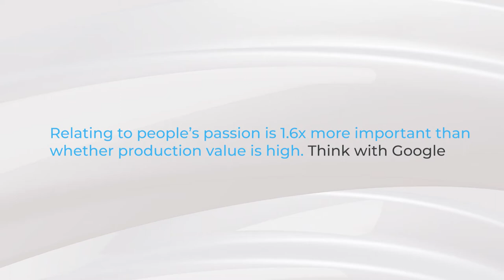Will the User-Generated Videos I Gather Be High-Quality?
You asked: how can I be sure that the user-generated video content I gather will be high-quality?

Listen as Tom Nugent, Account Executive at Gather Voices, talks about the ways that Gather Voices’ video software solution makes it simple for you to coach users through the process of creating high-quality videos.

Ready to get started? Request a demo of our Video Relationship Management (VRM) software

About Us:
Gather Voices makes video affordable and simple, empowering organizations to increase revenue, decrease cost, and engage their community efficiently and authentically.